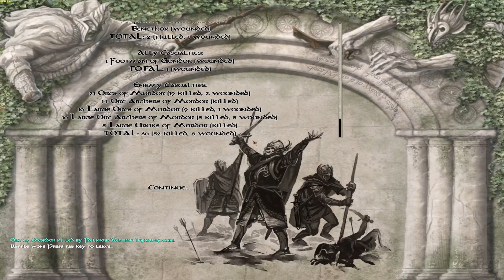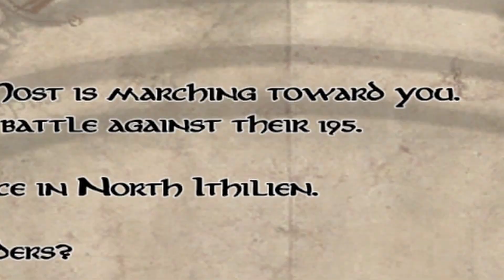FIGHTING MORDOR - Last Days of the Third Age - Gondor Episode 3 - Warband LOTR Overhaul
Episode 3 of a new series in The Last Days of the Third Age, a wonderful overhaul for Mount and Blade: Warband that puts the player in the center of the war for Middle Earth! I've done a Rohan playthrough with melee only cavalry before, but this one will be a fun Gondor playthrough with a better mix of well rounded units. Enjoy!